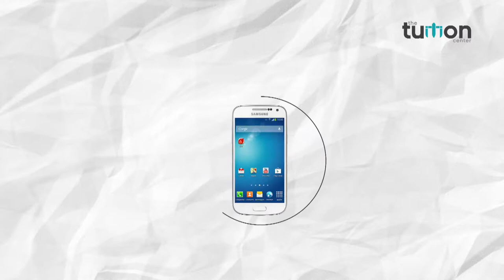How to make paper Chinese Flower? I chinese paper flower making I chinese paper cutting flower